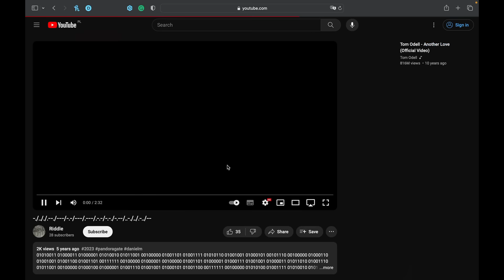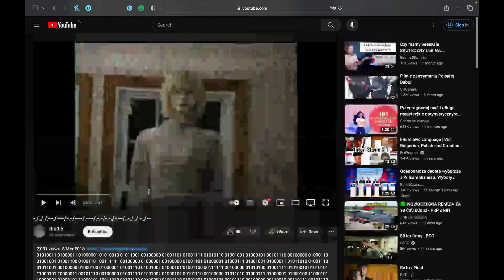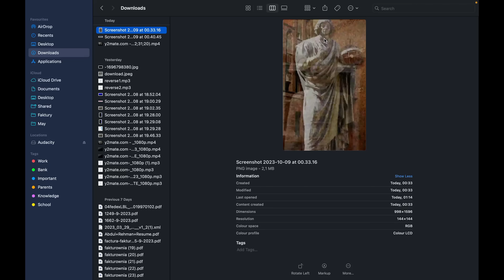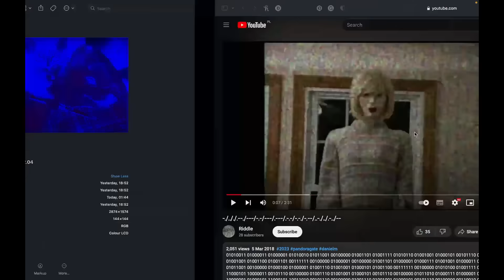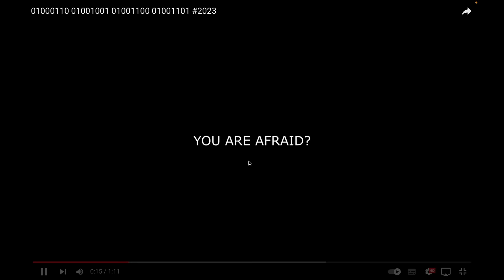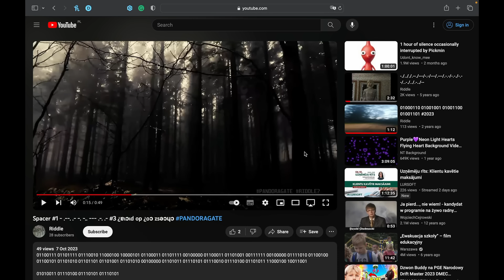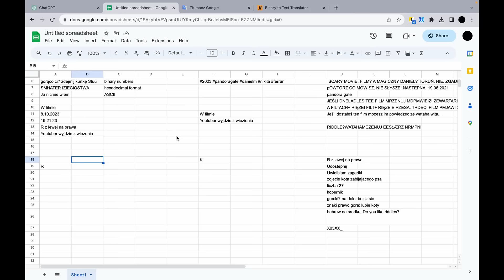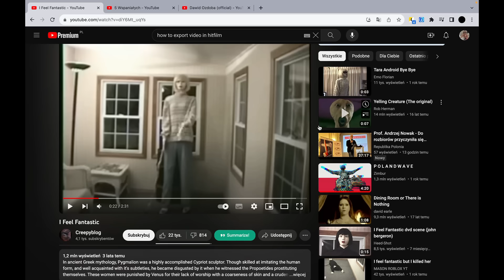Zasady gry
Napisz na twitterze jak cos rozwiążesz nowego i przydatnego to cie dodam do grupy na discordzie aby razem działać